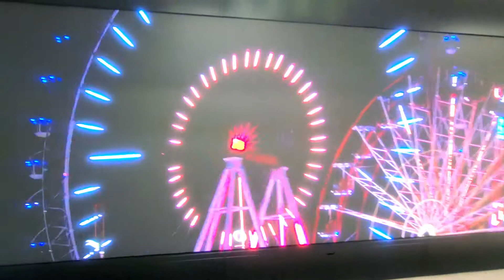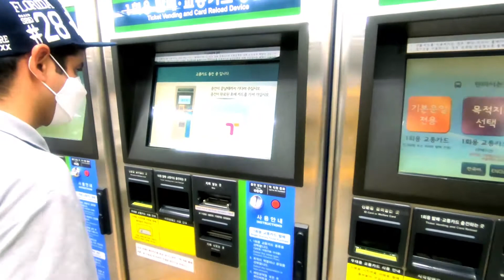electronics market and Halal food shopping in Seoul | NAK VLOGS